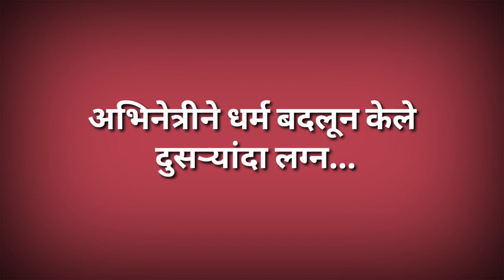या लोकप्रिय मालिकेतील मुख्य भूमिका साकारणारी अभिनेत्रीने जात बदलून केले दुसऱ्यांदा लग्न